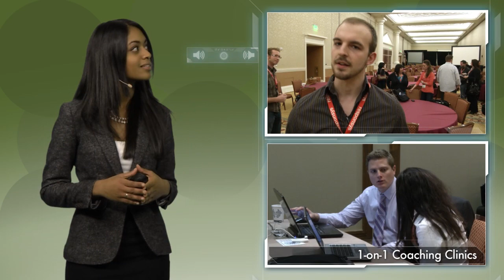Email Marketing Event: MarketingSherpa's Email Summit 2013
MarketingSherpa's Email Summit 2013 is an email marketing event that is driven by research-proven methodologies. This year we'll be sharing these proven email strategies with all types of marketers in Las Vegas, February 19-22.

The event has a full slate of sessions, including keynotes like Jay Baer Dr. Flint McGlaughlin, and Matt Bailey.

You'll learn practical email marketing tactics, knowledge and expertise that you can use to get ahead -- and stay ahead -- of your competition.

Topics will include:

-Email Innovation
-Data Management
-Content Creation & Creativity
-Personalization
-Segmentation
-Live-Testing
-Mobile & Video
-Social Media Integration
-Improving Conversion
-Pristine List Management

...and will be the foundation for how-tos, panels, networking, certifications, case studies, quick win clinics, roundtables and bonus sessions.